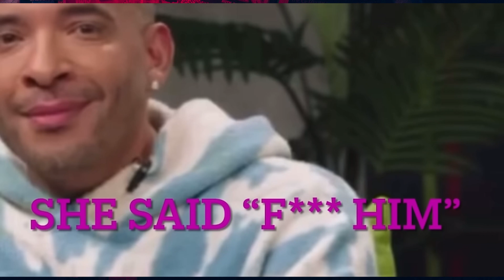DJ Akademiks Went HAM On Yung Miami Is Diddy Going To Slide! ''You A H#E"